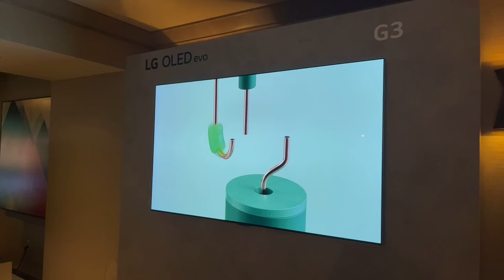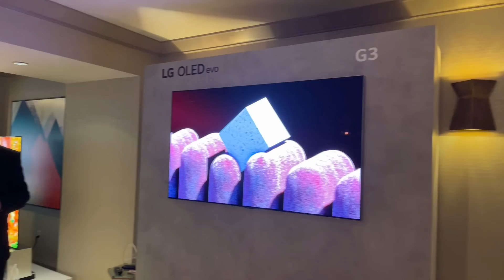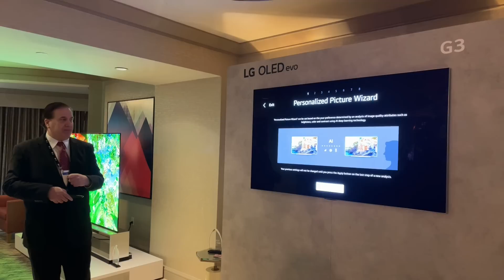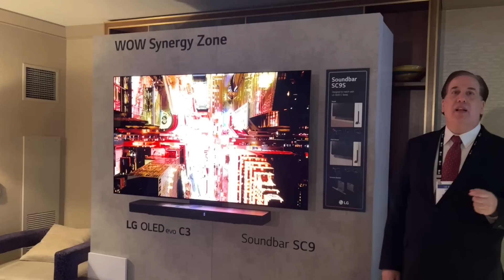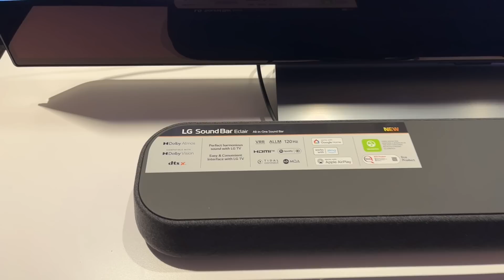CES 2023: LG G3 70% heller, Z3, C3, Sounbars und Gaming Monitore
📄CES 2023: LG stellt 2023er Line-up vor – LG G3 um 70 Prozent heller ➔

00:00 Intro
01:14 LG OLED G3
04:32 LG 8K OLED Z3
05:16 LG OLED C3
05:34 Soundbars
07:13 Gaming Monitore
08:12 Outro

Weitere Informationen zu Fernsehern, Xbox Series X und Playstation 5 und viele weitere Themen rund um den Bereich Unterhaltungselektronik findest du